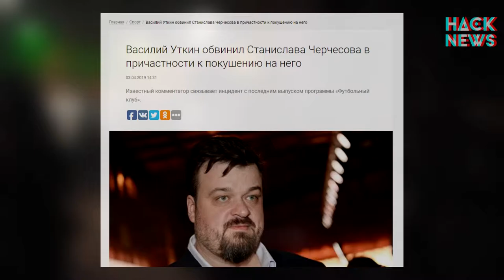Hack Music - VERSUS - Черчесов VS Уткин